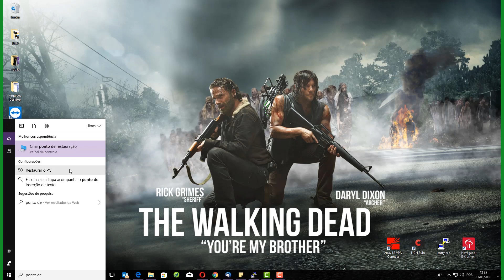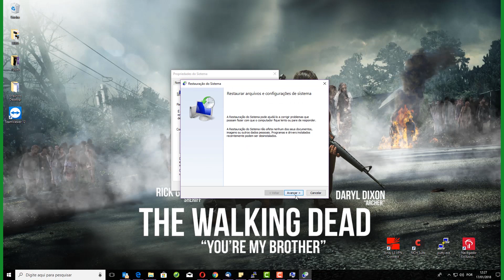CRIAR PONTO DE RESTAURAÇÃO NO WINDOWS 10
Essa dica vale para qualquer versão do Windows! Se não encontrá-la, solicite ajuda nos comentários!
Uma prática muito saudável é fazer backup dos nossos arquivos, vídeos e fotos. Então, por que não fazer um backup também do sistema operacional?
Nesse vídeo eu mostro de forma simples, como criar backups (pontos de restauração) do Windows!
Esses "backups" irão permitir restaurar o sistema operacional caso o mesmo se corrompa.

Ah e não se esqueça de CURTIR o vídeo para ajudar o canal a crescer cada vez mais! Se puder, COMPARTILHE nosso Canal com os Amigos :)

APP PARA VERIFICAR SE O SMARTPHONE É COMPATÍVEL COM O SISTEMA OTG